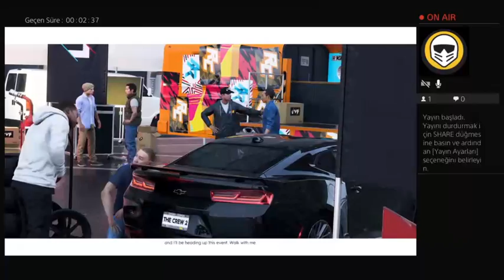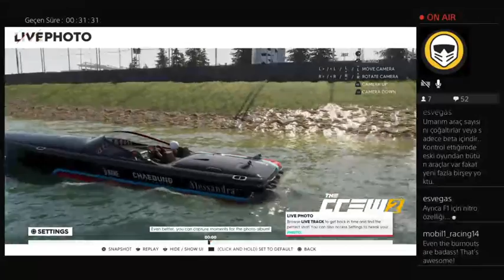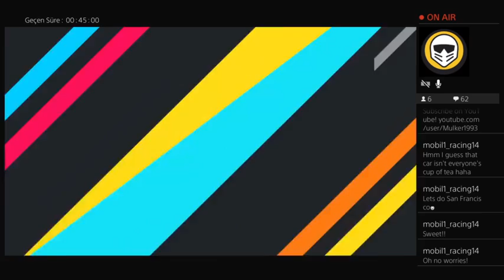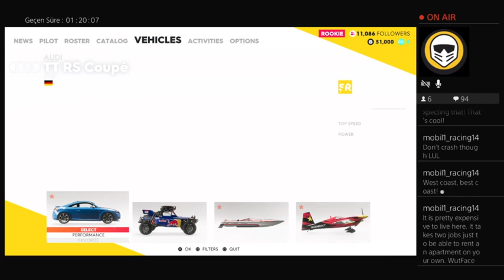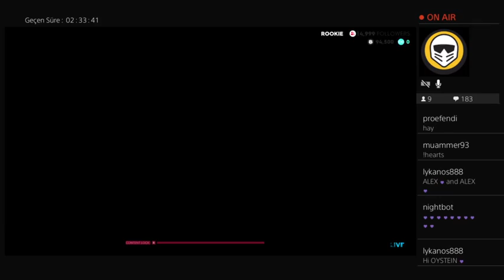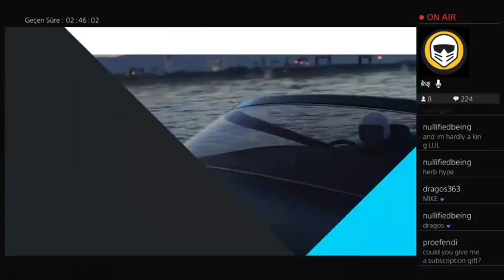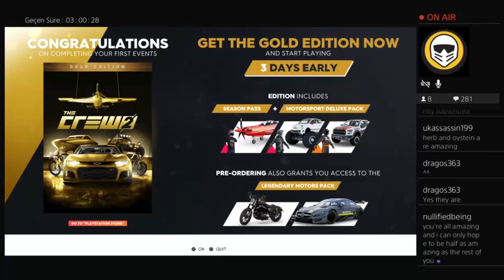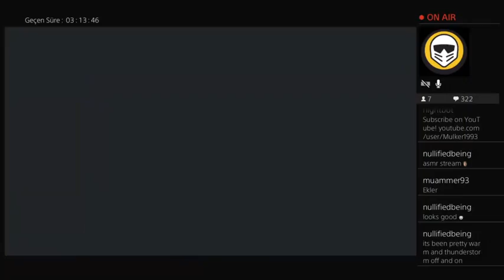The Crew 2 / Closed Beta | PS4 Gameplay (Twitch Stream)